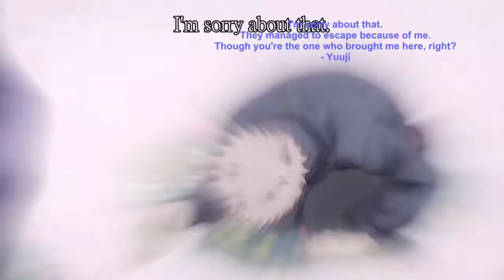Jujutsu Kaisen Funny Moments Anime Funny Moments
Like the vid if you enjoyed it and want more of it.